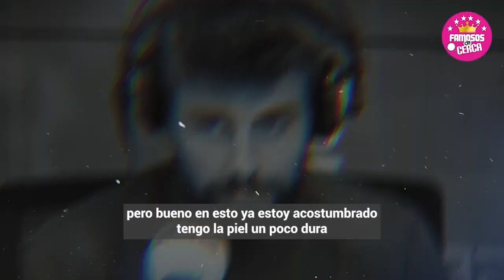🔥 𝗔 𝗨𝗡 𝗛𝗜𝗟𝗢...!! Gerard Pique Esta a Punto 𝗗𝗘 𝗦𝗔𝗟𝗜𝗥 Del Club del * 𝗕𝗔𝗥𝗖𝗘𝗟𝗢𝗡𝗔 😭😭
Le Llega el Karma a Gerard Pique Estaria a Punto de Salir de Barcelona Por Su Mala Imagen en el Partido.

 BIENVENIDOS!!!
suelta la sopa
televisa
exclusivas
venga la alegria
tv azteca
polemica
chismes
Entertainment
farandula mexico